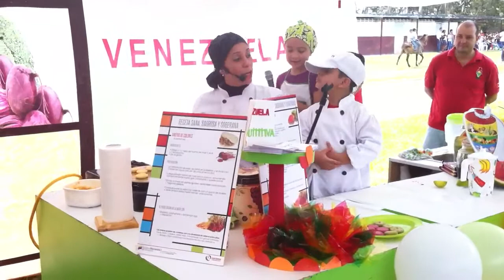Sonido para Chef - Doppler Producciones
Para explicar las clases mucho mejor utilizamos un micrófono AKG Wireless - C 544 manos libres.